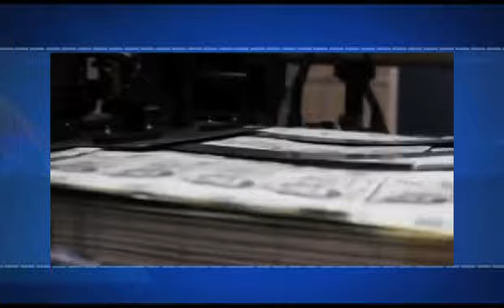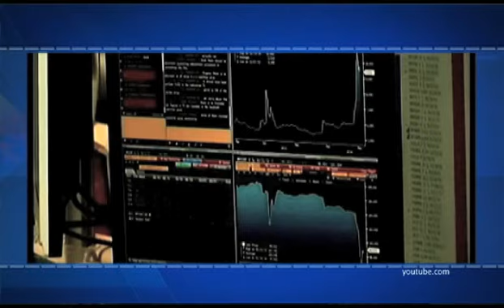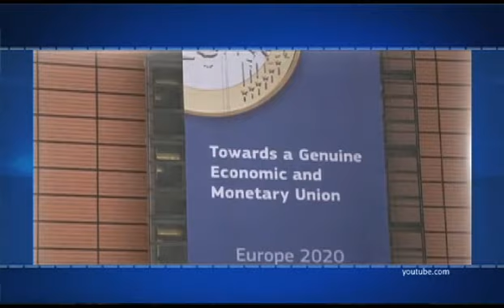Crece la tensión entre Rusia y Occidente Efekto financiero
Ya se impusieron los primeros sanciones económicas a los Rusos.